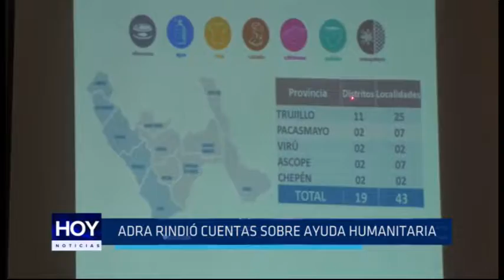ADRA rindió cuentas sobre ayuda humanitaria